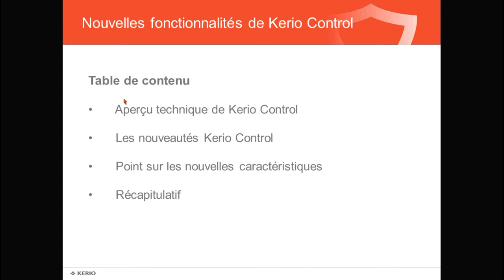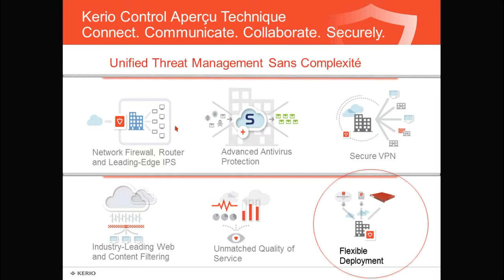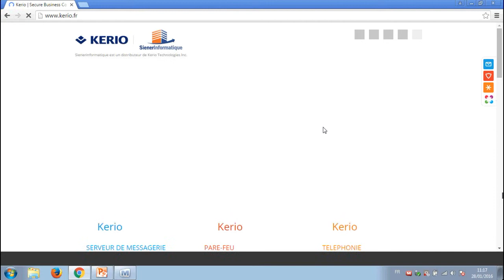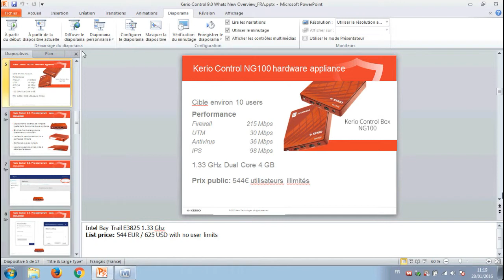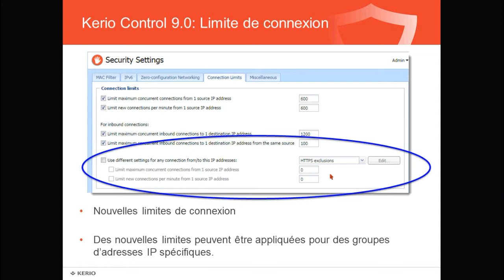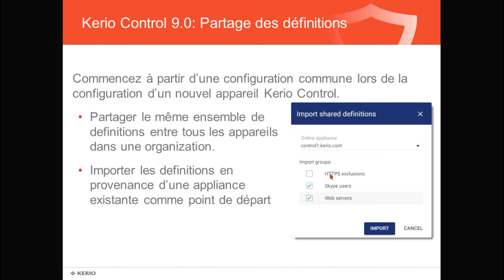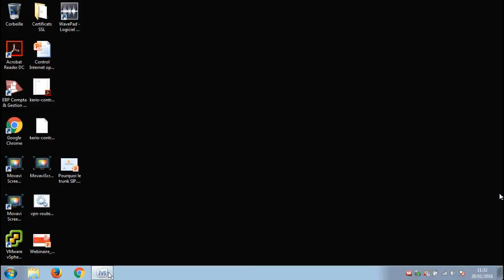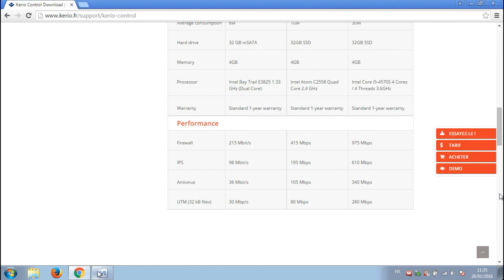Webinaire - Kerio Control V9 et appliances NG series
Protégez votre réseau contre les virus, les activités et les logiciels malveillants avec Kerio Control, la solution de sécurité tout en un, facile à gérer, mais puissante.

Pour de plus amples informations sur Kerio Control et ses Hardware appliances

Connectez une équipes par le contenu et les conversations !
Grâce à son traitement de texte complet, créez et planifiez des projets et notes de réunion avec vos équipes, et suivez leurs avancements en temps réel et sur une seule et même page.
Organisez vos idées, partagez-les, et communiquez avec vos co-workers, associés ou clients ou que vous soyez.